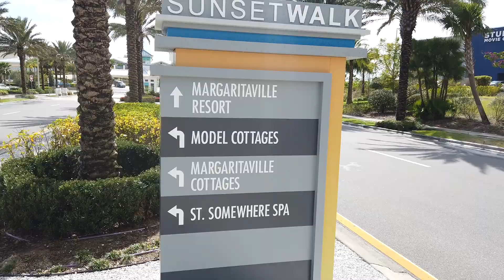An Exotic Little Get-A-Way Margaritaville(Kissimmee FL) With Bonus Car Show....!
Margaritaville- Kissimmee Fl.